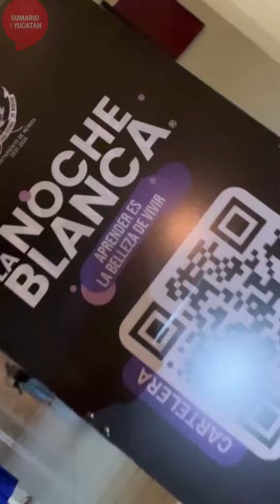MI NOCHE BLANCA, ENTRE PINTURAS, ESCULTURAS, ROCK Y TEATRO AÉREO, EMPRENDEDORES Y UN POCO DE CUMBIA…